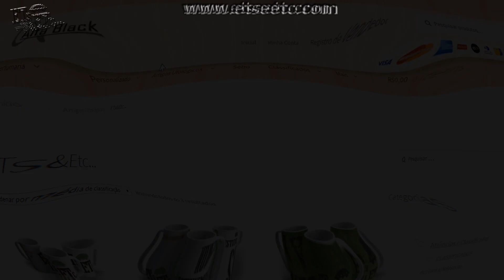???Disco Voador Aterrissado e Sondas Emitindo Laser em Utica NY ???